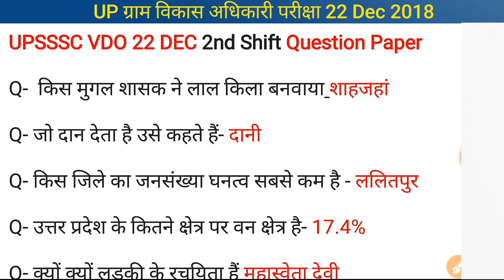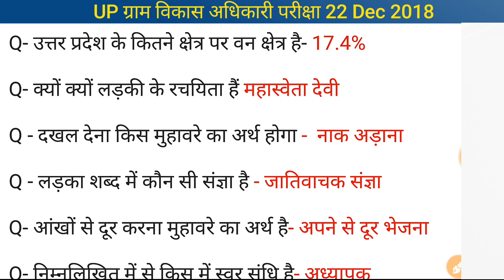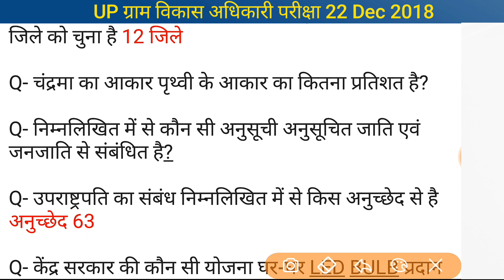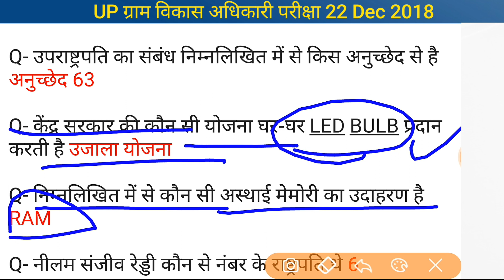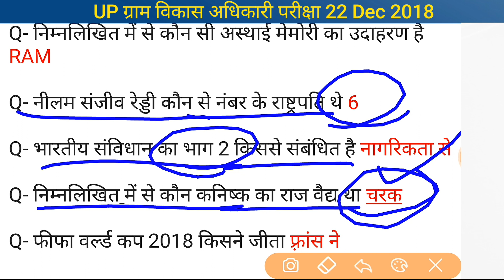UPSSSC VDO 22 Dec 2018, 2nd SHIFT QUESTION PAPER SOLUTION